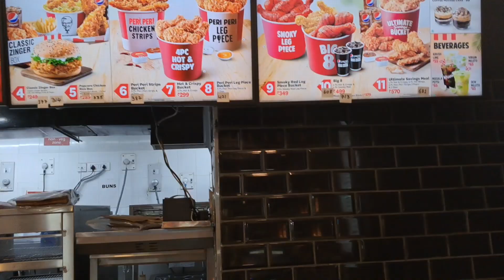Today went to KFC 🍗